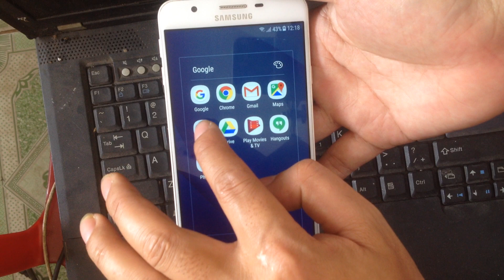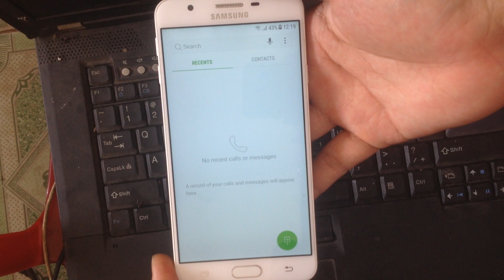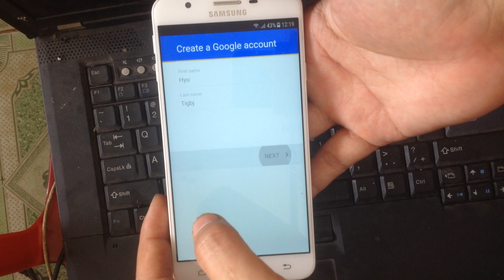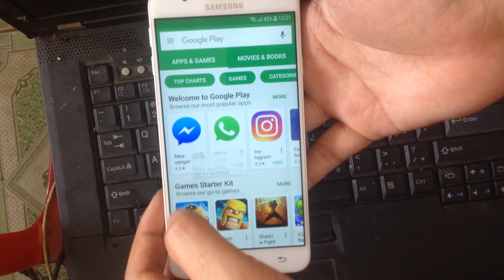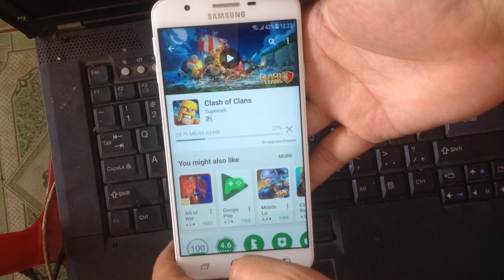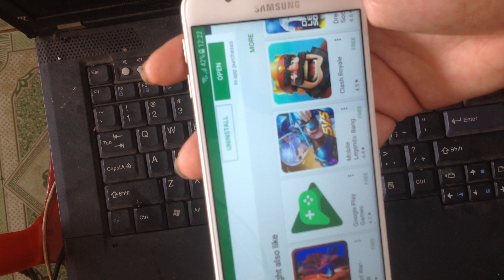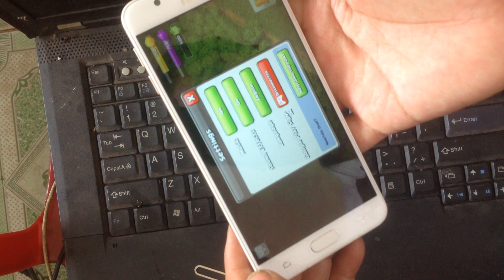Samsung j7 prime g610f android 7.0 nougat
Released 2016, September
167g, 8mm thickness
Android 6.0.1, up to 7.0
16/32GB storage, microSD card slot
43%
32,251,139 HITS
586
BECOME A FAN
5.5"
1080x1920 pixels
13MP
1080p
3GB RAM
Exynos 7870 Octa
3300mAh
Li-Ion
PICTURES
COMPARE
OPINIONS

ALL VERSIONS G610FG610F/DSG610F/DDG610MG610M/DSG610Y/DS
Versions: G610F (EMEA); G610F/DS (EMEA & Asia); G610F/DD (India, Pakistan); G610M (LATAM); G610M/DS (Brazil); G610Y/DS (Taiwan, Philippines). Also known as Samsung Galaxy On Nxt, Samsung Galaxy On7 Prime
NETWORK Technology
BODY Dimensions 151.7 x 75 x 8 mm (5.97 x 2.95 x 0.31 in)
Build Front glass, aluminum body, plastic ends
DISPLAY Type PLS TFT capacitive touchscreen, 16M colors
Multitouch Yes
Protection Corning Gorilla Glass (market dependent)
PLATFORM OS Android 6.0.1 (Marshmallow), upgradable to 7.0 (Nougat)
CAMERA Primary 13 MP (f/1.9, 28mm), autofocus, LED flash
Video 1080p@30fps
Loudspeaker Yes
3.5mm jack Yes
FEATURES Sensors Fingerprint (front-mounted), accelerometer, proximity
Messaging SMS(threaded view), MMS, Email, Push Mail, IM
Browser HTML5
Java No
  - ANT+ support
- Xvid/DivX/MP4/H.265 player
- MP3/WAV/eAAC+/FLAC player
- Photo/video editor
- Document viewer
MISC Colors Black, Gold, Rose Gold